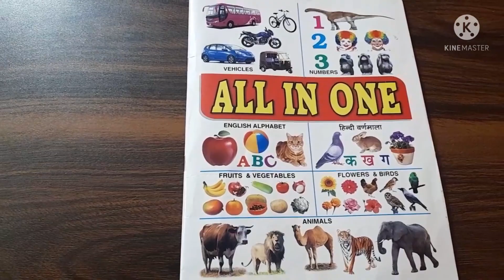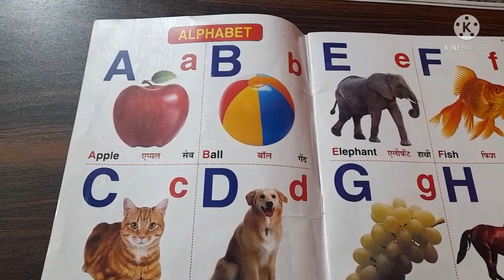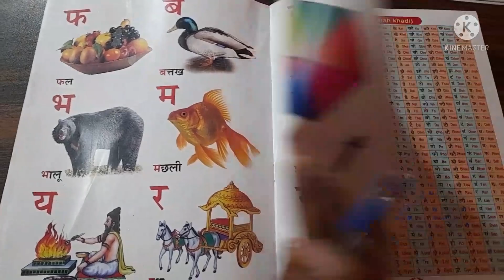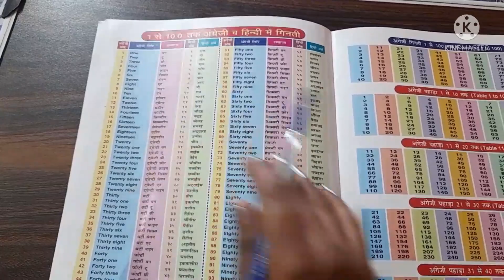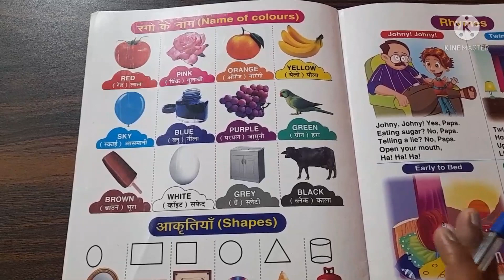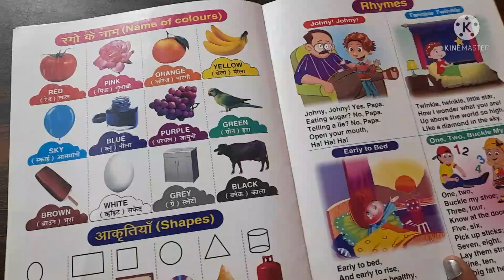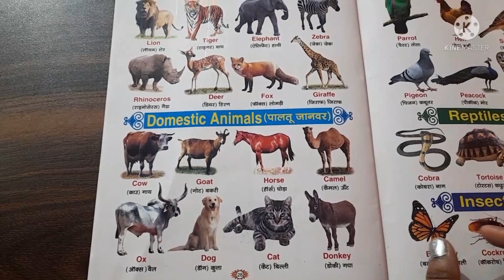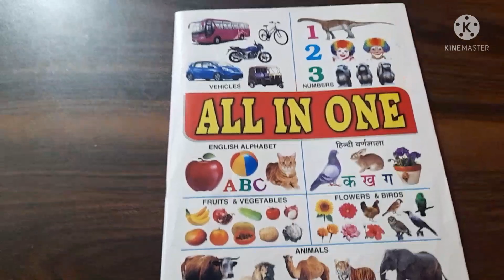How to teach toddler in home pre nursery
hello everyone
aaj main aapke liye Layi hun ek video Jo parents ko bahut hi help Karegi ghar mein 2 se 3 years  k bacchon ko kya padhaye aur kaise sikhayen Agar aapko yah video Pasand Aaye aur aap ko koi bhi madad milati ho meri video s to like, share and subscribe Karen .
Happy parenting.